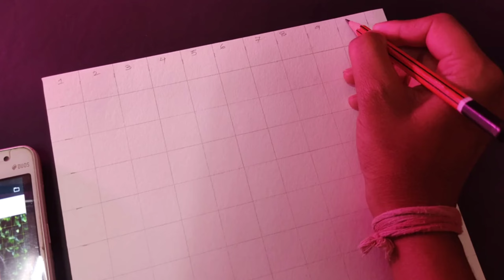How to draw lord shiva | Lord Shiva drawing | Mahadev drawing | Outline tutorial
In this video I show you how to draw Outline of Lord Shiva with Grid Method

Hit like 👍

shiva drawing
how to draw mahadev
how to draw shiva
lord shiva face drawing
lord shiva
how to draw lord om namah shiva
how to draw god shiva
how to draw maha shiva ratri
lord shiva outline drawing
shiva drawing step by step
how to draw lord shiva tandav
how to draw loard shiva
mahadev drawing
drawing
mahadev drawing for beginners
mahadev drawing tutorial
mahadev simple drawing
bholenath drawing
bholenath ki drawing
mahashivratri drawing
shiv drawing